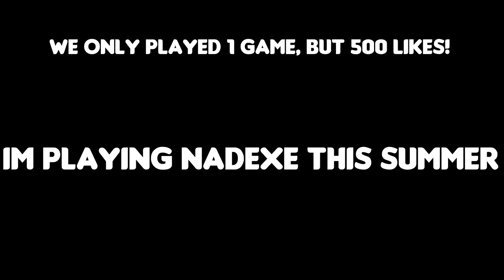IRL BASKETBALL IS BACK 💯🏀